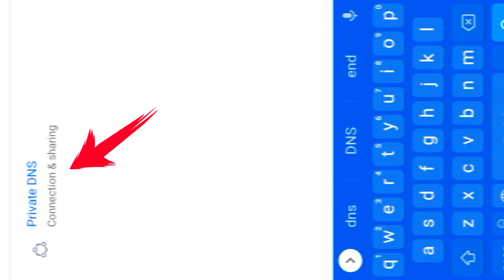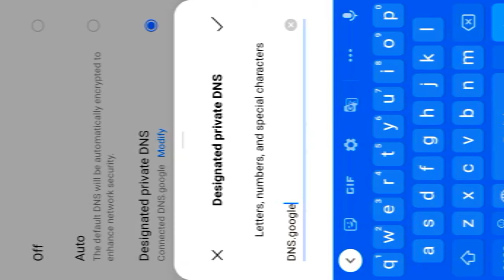free fire download failed retry problem | free fire error problem solve